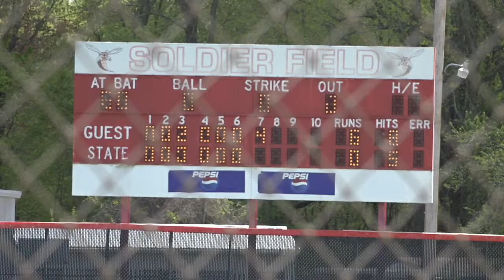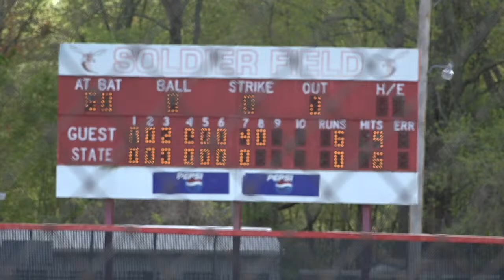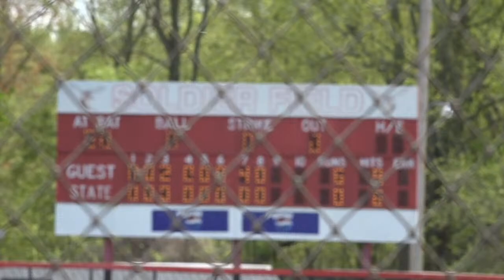DSU Baseball vs North Carolina Central University